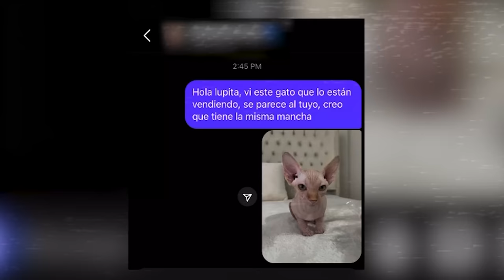Puse una cámara en mi casa y descubrí algo muy malo 💔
LUPITA ANAYA